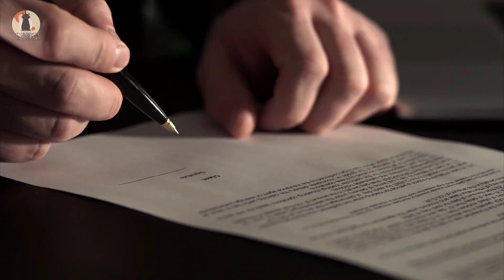Officer Adopts Abandoned Dog He Rescued In The Rain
It was a cold, rainy afternoon when NYPD Officer Michael Pascale first met Joey. He was driving his squad car through a public park when he spotted a small black dog huddled among the used needles and broken beer bottles.Upon closer inspection, Officer Pascale saw that the dog had a thick chain around his neck tethering him to a fence. Joey was soaking wet, shivering, and clearly abandoned.